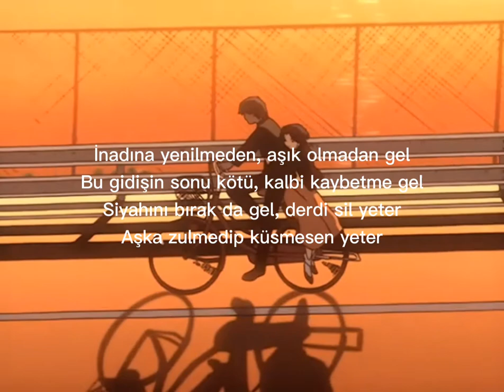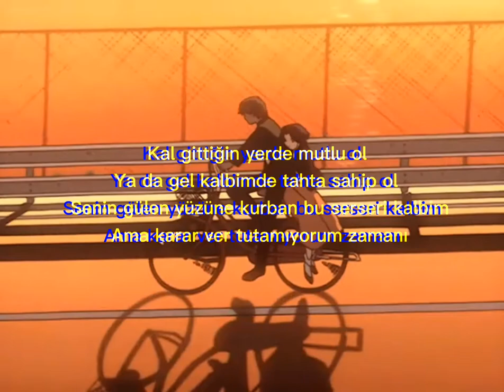Müslüm Gürses-Tutamıyorum Zamanı(Sözleri)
Diğer ki videolarım da görüşmek üzere kendinize iyi bakin.